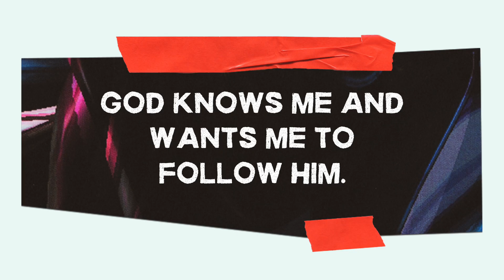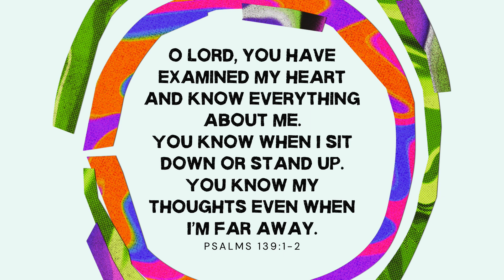September 1 2024 GSCC Kids English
God knows me and wants me to follow Him.